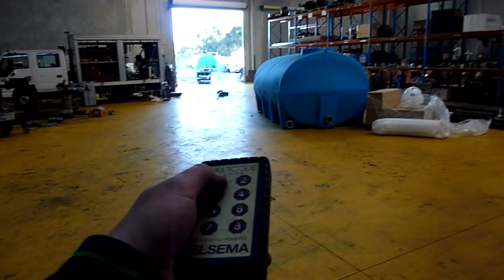WATER CARTS DIRECT 2010 6,400L SKID TANKER FULL REMOTE CONTROL